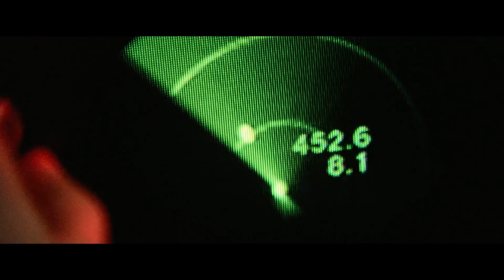Blockbuster Of The Year | Top Gun: Maverick (2022) | Film Review | TBFR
Michelle reviews Top Gun: Maverick (2022) - the sequel and reboot of the beloved 1986 film starring Tom Cruise. One of the best action films ever and certainly up for best film of the year!

"Take Up Your Cross" by The David Roy Collective
"The Chance" by Roman P

Films
- Matrix Resurrections (2021)
- F9 (2021)
- A Good Day to Die Hard (2013)